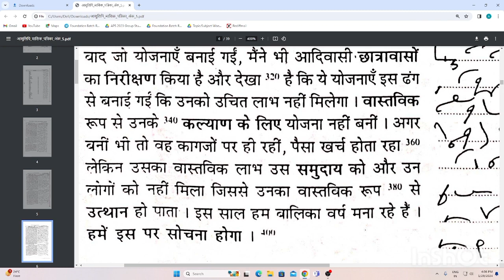APS Dictation -6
Theses dictations are very important for APS shorthand exam.
For PDF- msg me on telegram 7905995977